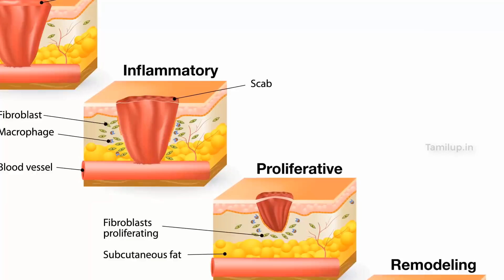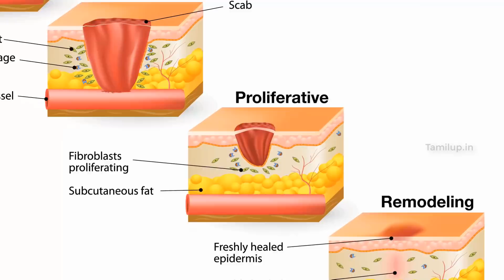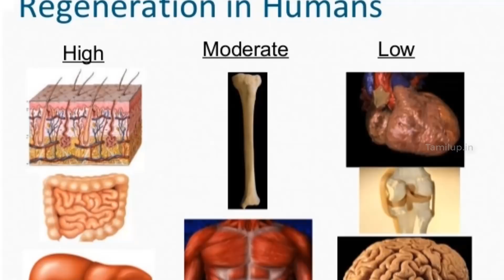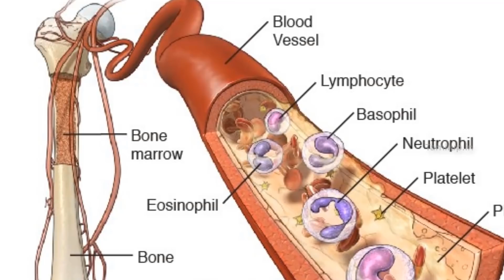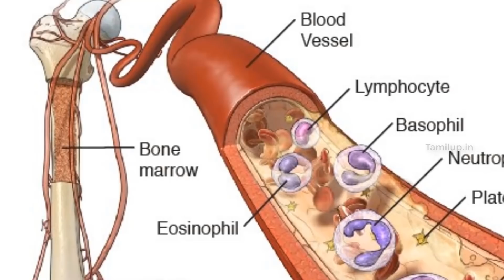நிஜவாழ்வில் உள்வோரின் சாத்தியமா ?? | Sci & Tech of Superheros | Ep06 Wolverine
நீங்களும் உள்வோரின் ஆகமுடியுமா?? | Can you be come Wolverine in real life??